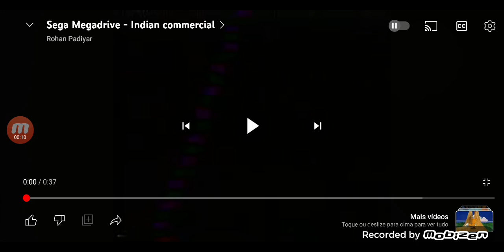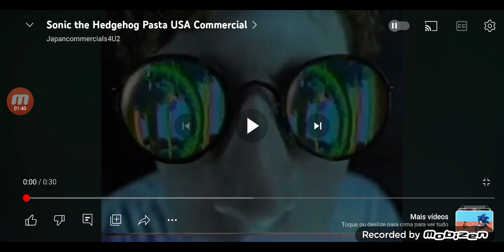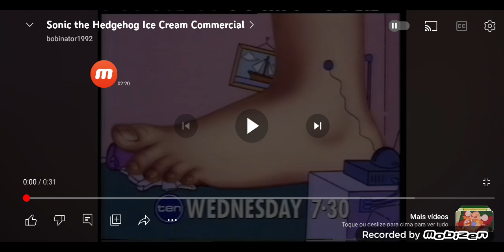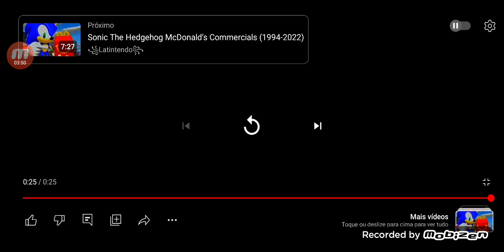comercials estranhos do sonic